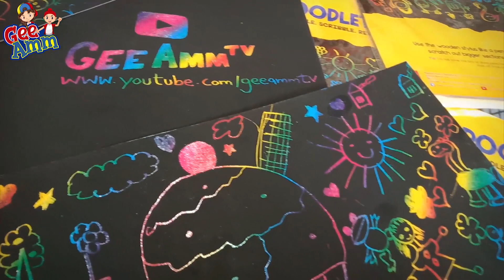Doodle Art with Magic Rainbow Scratch Sheet DIY doodle art | Easy way to Learn Doodle Art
Doodle Art with Magic Sheet. Unboxing Doodletoi sheet. Learn how to create simple patterns and start your own Doodle today. Amazing Product for Creative Kids. Discover amazing effects hidden beneath a scratch-able black coating and create your own rainbow doodles.  Includes 3 sheets and a bamboo stick in 1 Packet. It's an excellent medium for creative kids who enjoy art, craft and painting kits to enhance their imagination. Works perfectly as a return gift in birthday parties for children above 3 years of age where traditional gifts like tiffins and compass boxes have become all too common. To know more, check out the video.

You Can buy Doodletoi Sheets from Amazon